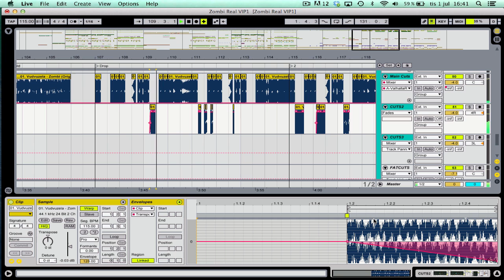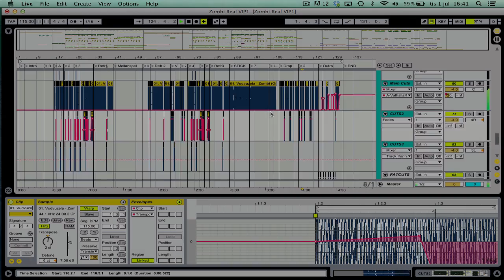ZOMBI VIP MIX 2014 (UPDATE & PREVIEW)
//Vud